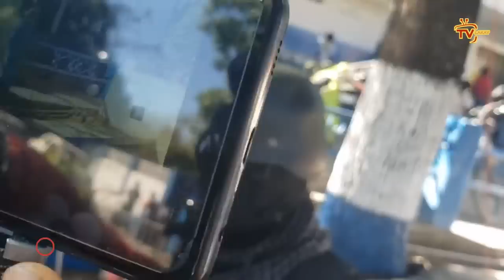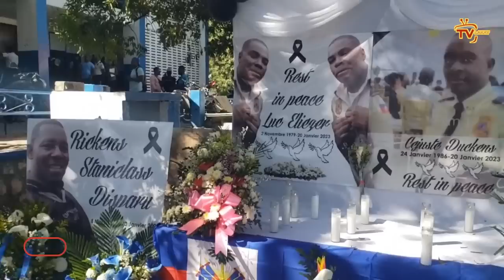Bagay la mal pase, Sekirite Ariel yo touye Yanick Joseph FANTOM 509 anba kalòt, kout pye, tande rèl